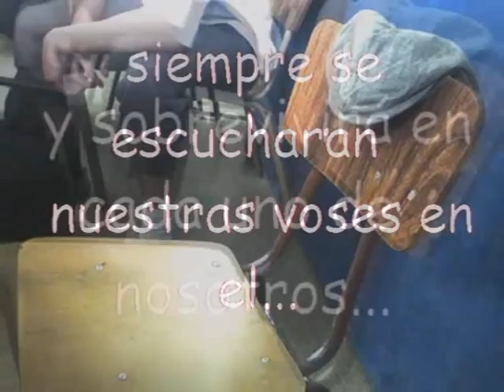piedra buena 2007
espero que les guste aunque batatie en un par de cosas.. jeje..